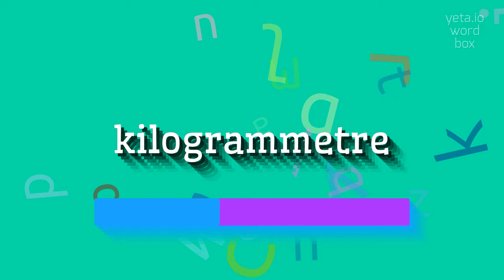How to say "kilogrammetre"! (High Quality Voices)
Watch in this video how to say and pronounce "kilogrammetre"!